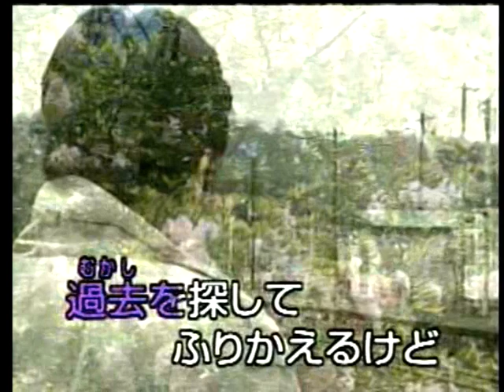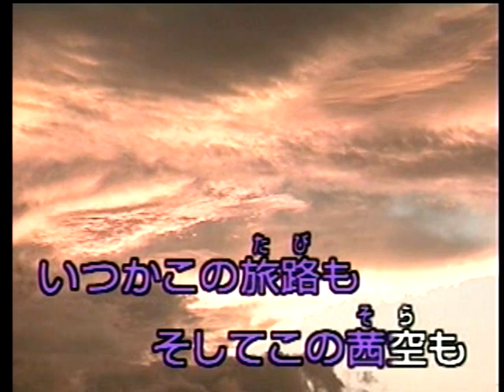アカシア挽歌 五木ひろし カバー 三豆一七